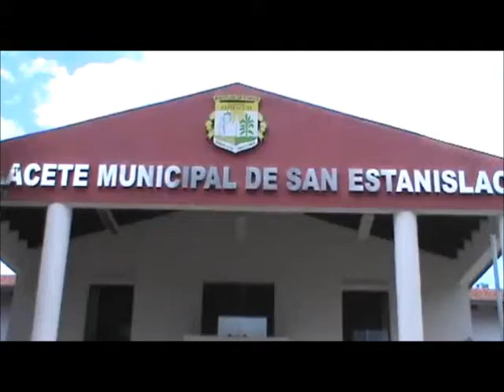Paraguay - San Estanislao